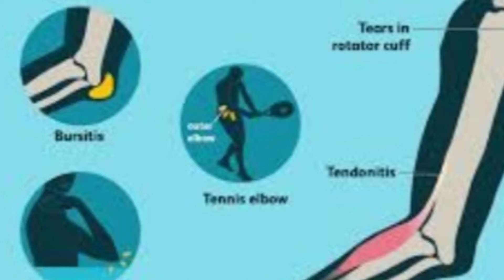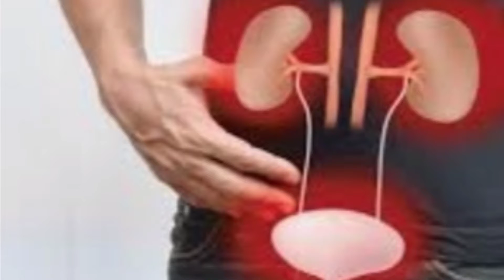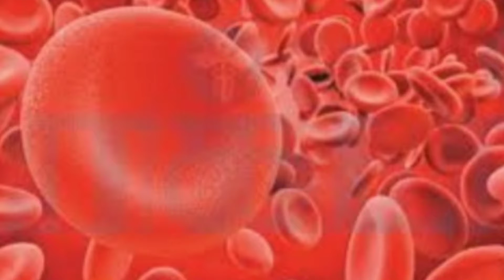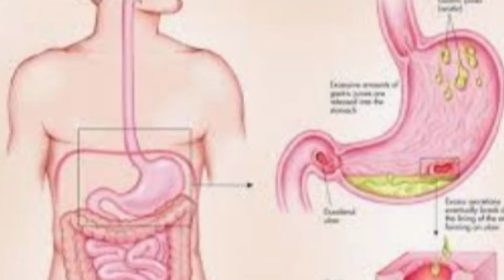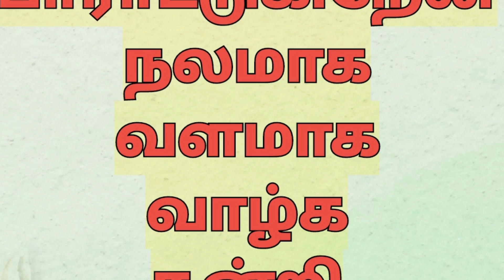besttime,How to Get more Money at Home : drumstick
Best time,Google,

how to make money online,make money online,how to make money,how to earn money online,make money from home,earn money online

How to Easy more Money at Home : Coconut Water

How to Earn more Money at Home : Rainy season Herbs

How to earn more money at home : by yoga